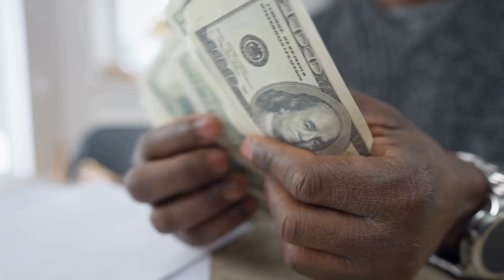细So小三练美施疑回复单身 暗示另一半出轨？ 转战内地平台晒身材吸粉丝；黄嘉雯闪爆Tube Top露腰晒长腿庆30岁生日 疑似富二代男友激罕现身；欢乐满东华2023丨阿七吴嘉仪提疑似婚变激动爆喊